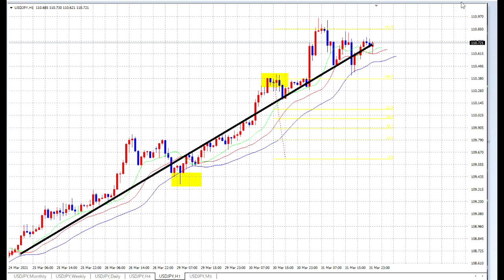【FX】大儲け！エブリデイ